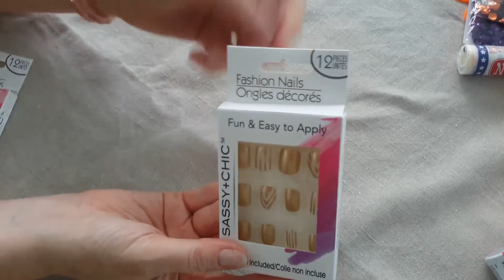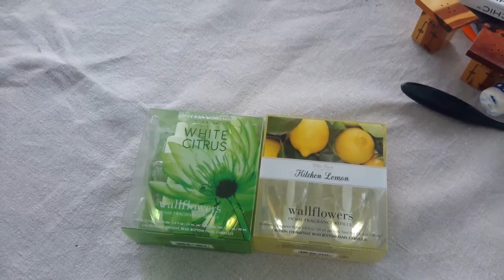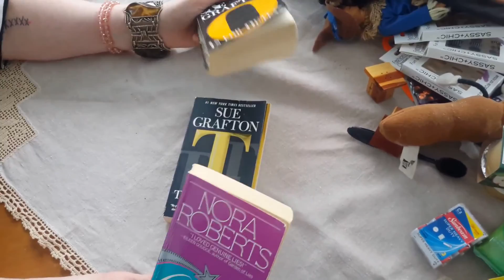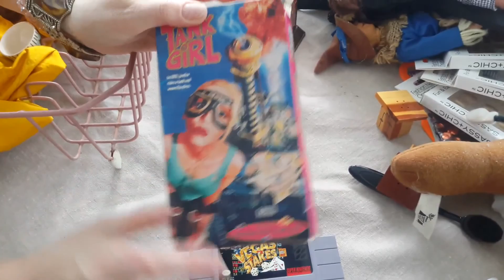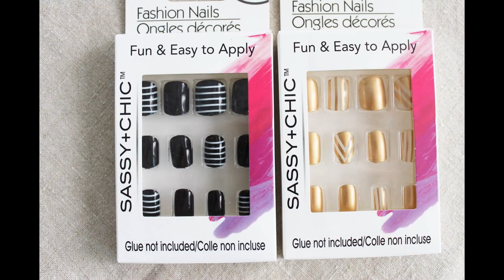Thrift, Dollar Tree Ebay Haul #139